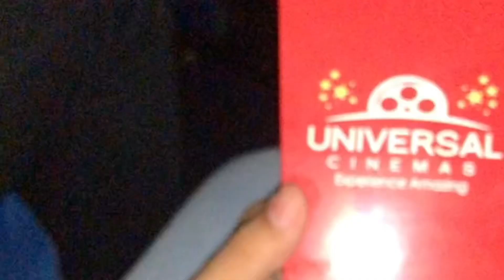Carry On Jatta 3 again😂💯||What happend in KFC😱👀||Funniest momemt Ever.😅carryonjatta3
Hey Family🩵🌸
I’m back with my Vlog of watching Movie Carry on Jatta 3😂🎥💯
What Happend in KFC😱
Funnniest Ever😚😂🔥
Last Mah Kya Huwa😭
Kon Mila Emporium Mall mah👀
Want Your support Guys to Fulfill my Channel Grow✨•••